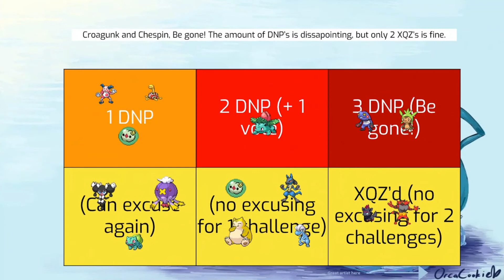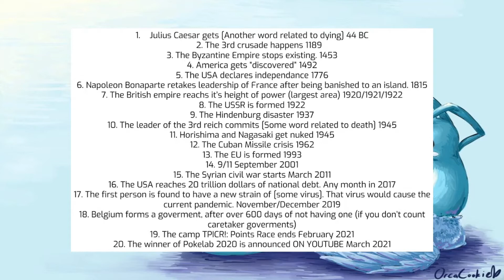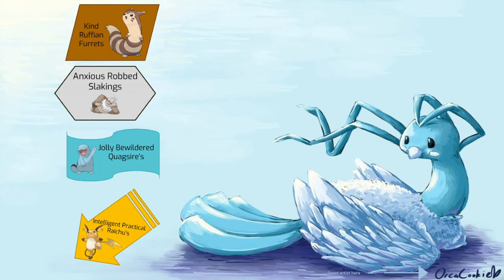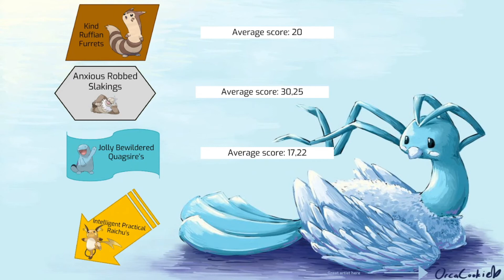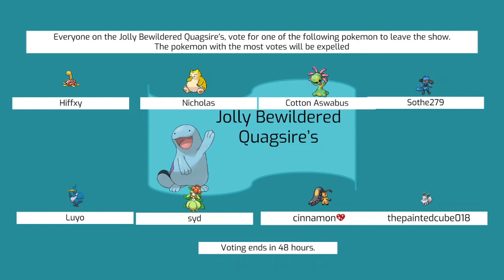TPICR!: Universal Studies (S3) 4B "Ordering Mess"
Idk wtf is the episode lol.